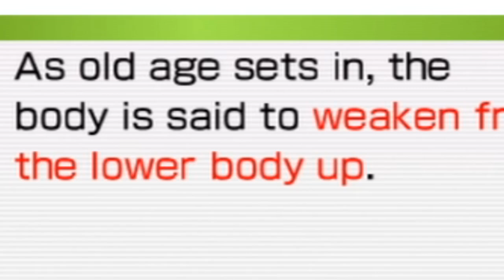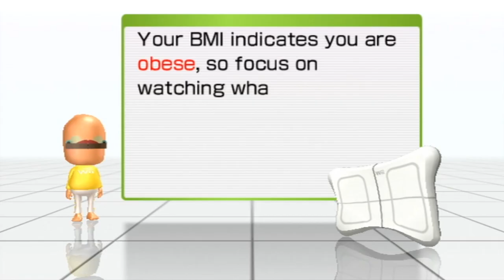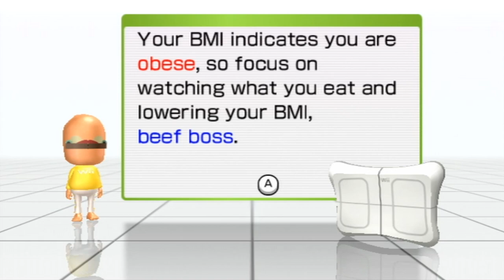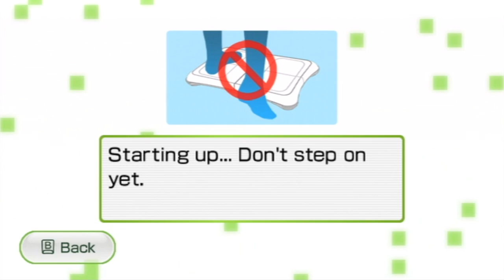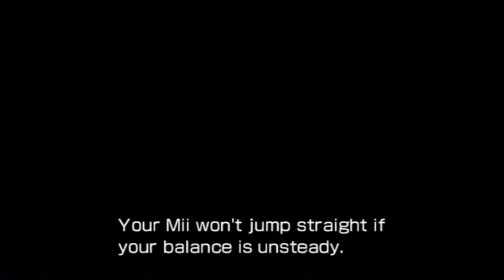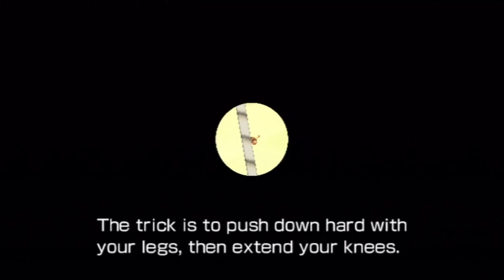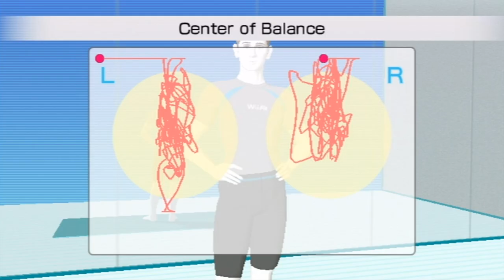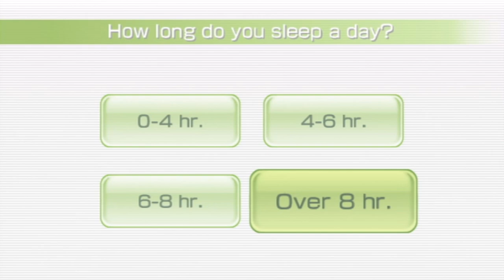wii still unfit